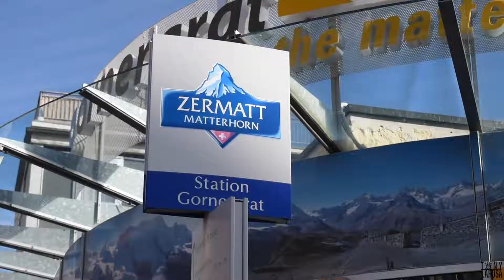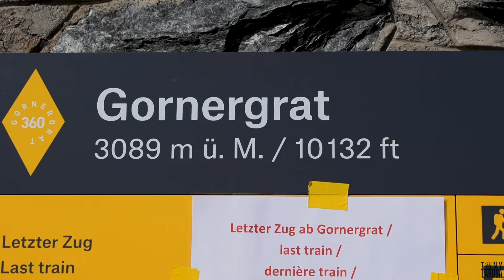Episode 9: Switzerland - Part 1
Episode 9 of my France travel Vlog
I took a trip to Switzerland for Fall Break.

Video Editing: Tony LaRosa
Intro Editing: Jacob Eisenhart

@larosa_tony and @frog.photography